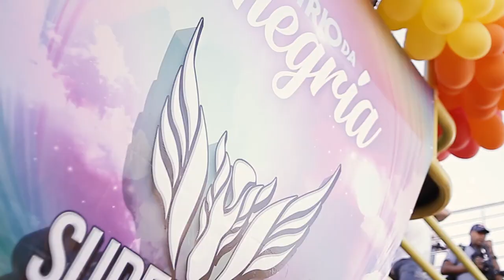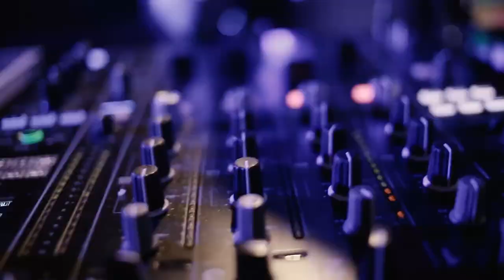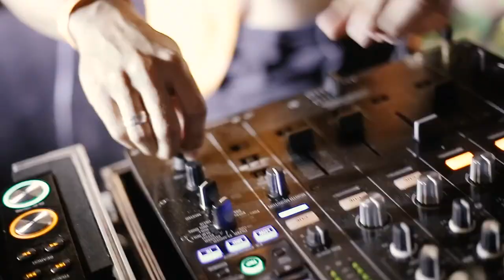PARADA GAY DE BRASILIA 2019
SUPER VIBE BRASIL